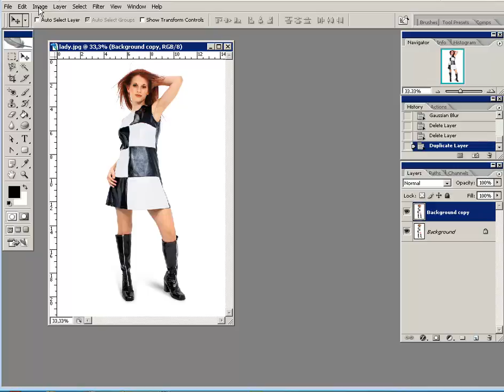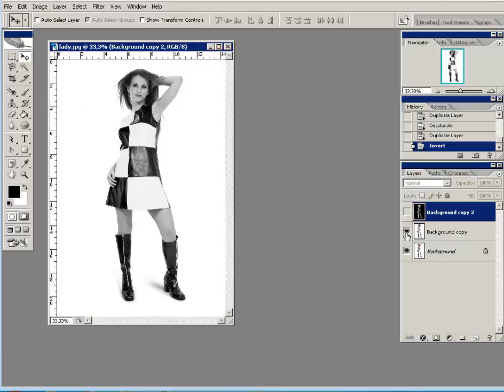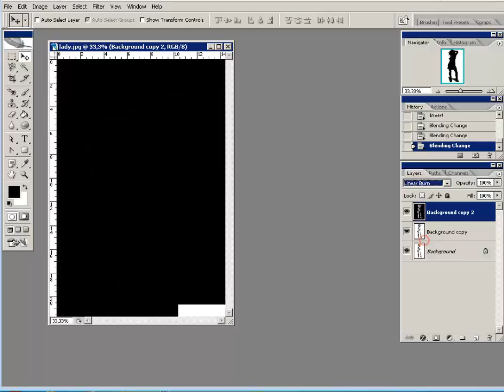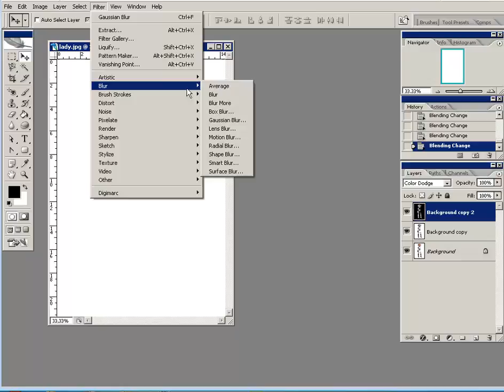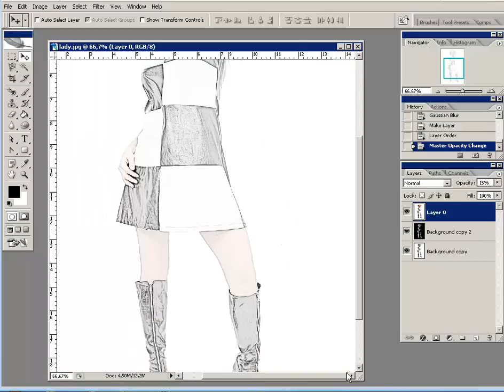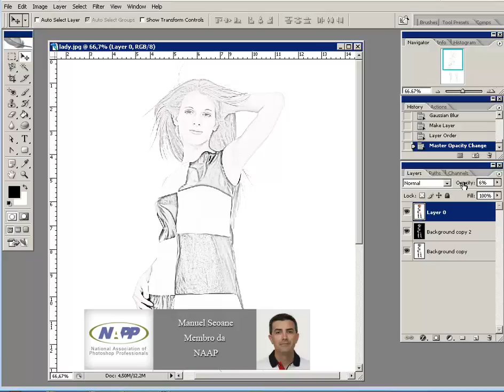Sketch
Tutoriais Photoshop